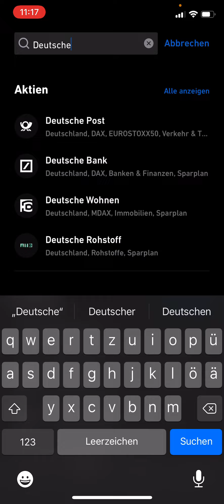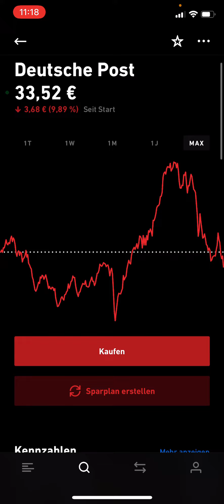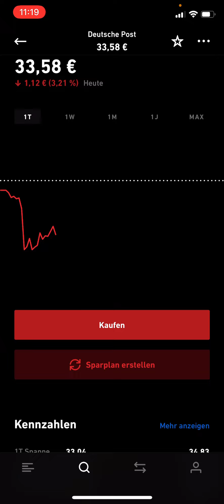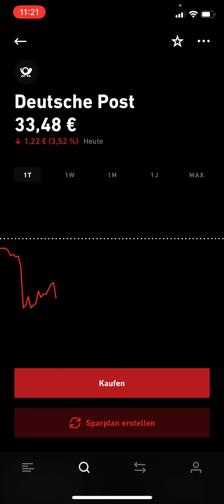DEUTSCHE POST UPDATE 💥 POST-AKTIEN rutschen nach Warnung Richtung JAHRESTIEF - Aktien Update 2022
Hier kannst du dein Depot eröffnen:
ᐅ Bondora (5€ geschenkt)*: